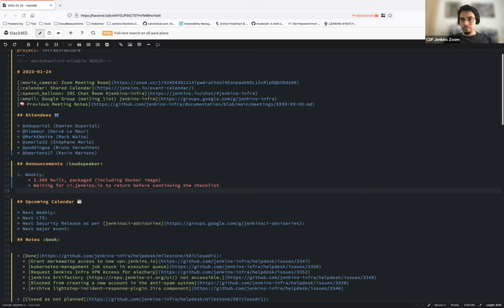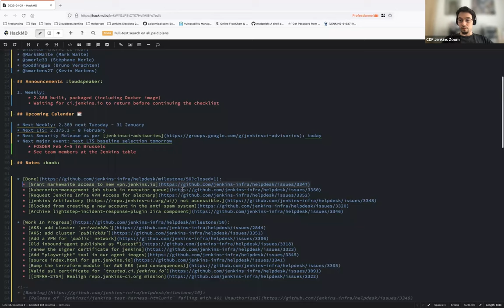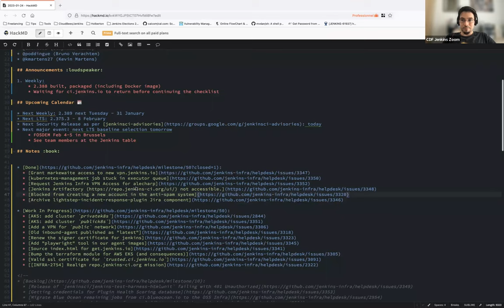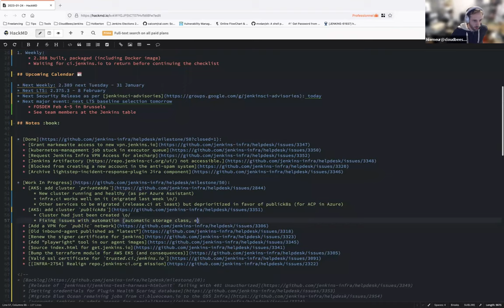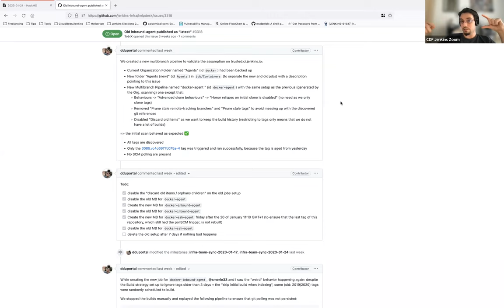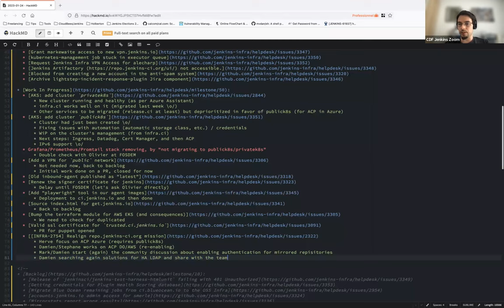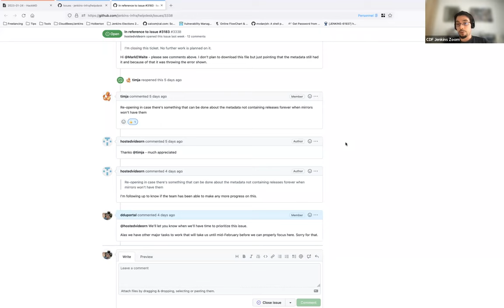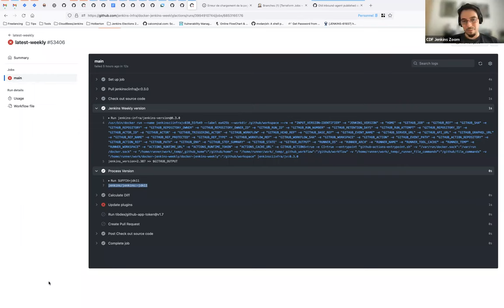2023 01 24 Jenkins Infra Meeting